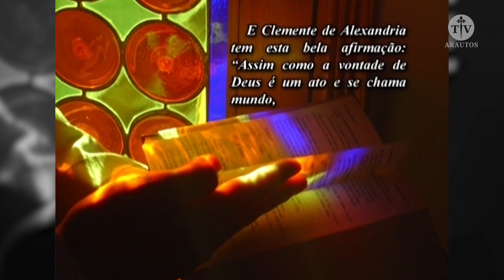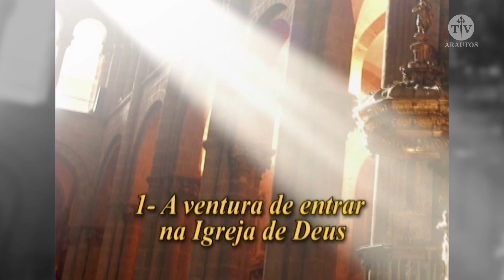O pensamento de Plinio Corrêa de Oliveira: A ventura de entrar na Igreja - Arautos do Evangelho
Plinio Corrêa de Oliveira - Um profeta para os nossos dias

Dr. Plinio  comenta:  A ventura de entrar na Igreja